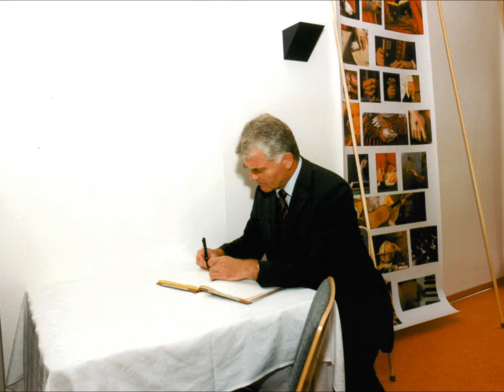Doberlug-Kirchhain Eröffnung der technischen Ausstellung des Weißgerbermuseums am 10.09.2000